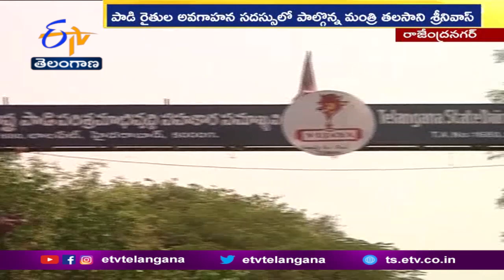Govt Decided To Increase Price of Milk Collection | Minister Talasani | పాలసేకరణ ధర పెంపు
డెయిరీ రైతులకు రాష్ట్రప్రభుత్వం తీపికబురు అందించింది. పాలసేకరణ ధర పెంచుతున్నట్లు పశుసంవర్ధక శాఖ మంత్రి తలసాని శ్రీనివాస్ యాదవ్ వెల్లడించారు. హైదరాబాద్ రాజేంద్రనగర్ లోని. కో-ఆపరేటివ్ మేనేజ్ మెంట్ ఇనిస్టిట్యూట్ లో పాడి రైతుల అవగాహన సదస్సుకు హాజరైన మంత్రి తలసాని. విజయ, ముల్కనూరు, కరీంనగర్, మదర్ డెయిరీలు. రైతుల నుంచి సేకరిస్తున్న పాలధరను పెంచుతున్నట్లు తెలిపారు. క్షేత్రస్థాయిలో ఉత్పత్తి వ్యయం పెరుగుతున్న నేపథ్యంలో పాడి రైతుల విజ్ఞప్తి మేరకు గేదె పాలు లీటరు ధర 46.69 నుంచి. 49.40 రూపాయలకు పెంచినట్లు ప్రకటించారు. ఆవు పాల ధర 33.75 నుంచి 38.75 రూపాయలకు పెంచుతున్నట్లు తెలిపారు. పాడి రైతుల ప్రయోజనాల దృష్టిలో పెట్టుకుని ప్రభుత్వం అన్నివిధాలుగా అండగా ఉంటుందన్నారు. ముఖ్యమంత్రి కేసీఆర్ ఆదేశాల మేరకు రాయితీపై పాడి గేదెలు, ఉచితంగా ఔషధాలు, పశుగ్రాసం విత్తనాలు, వైద్యసేవలందిస్తున్నట్లు స్పష్టంచేశారు. రాష్ట్ర ఆవిర్భావం తర్వాత విజయడెయిరీ లాభాల్లోకి తీసుకొచ్చిన ఘనత కేసీఆర్ కే...దక్కుతుందని తెలిపారు. క్షేత్రస్థాయిలో ప్రభుత్వ – సహకార రంగ డెయిరీలకు పాలుపోసే రైతులు. గోపాలమిత్రుల సేవలను పూర్తి స్థాయిలో వినియోగించుకోవాలని మంత్రి తలసాని సూచించారు.